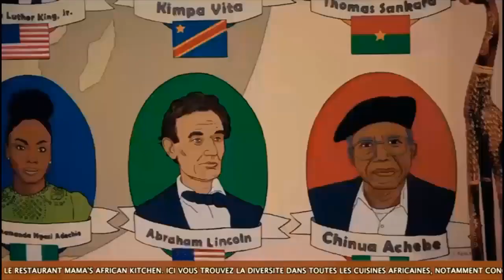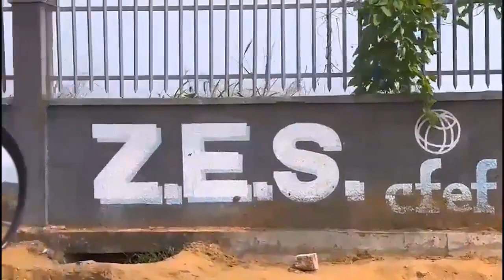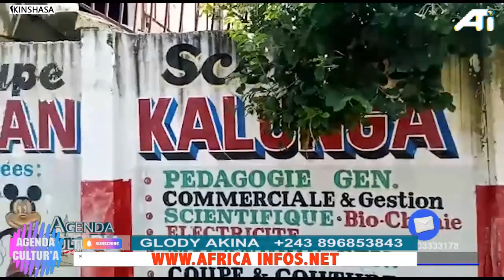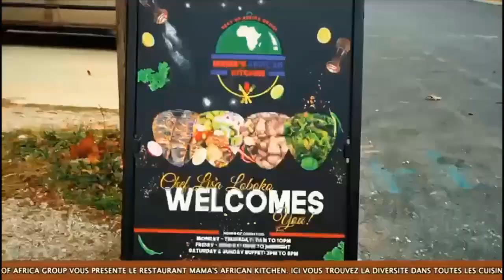MAMAN KALUNGA A KUTANI NA MAMAN YA HANS LUZOLO,NZOKA A ZALAKA GRANDE SŒUR YA HANS, A LELI NA PLATEAU